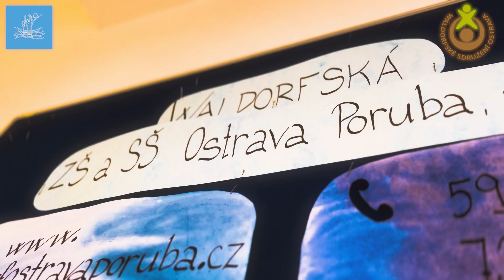Projekt Zahrada - Waldorf Poruba